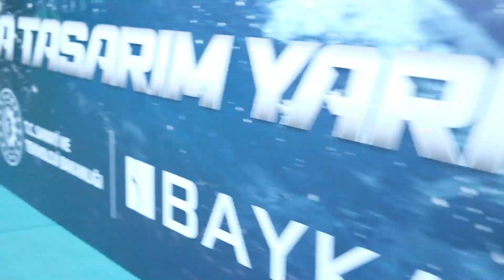TEKNOFEST2021 Teknoloji Yarışmaları 🚀